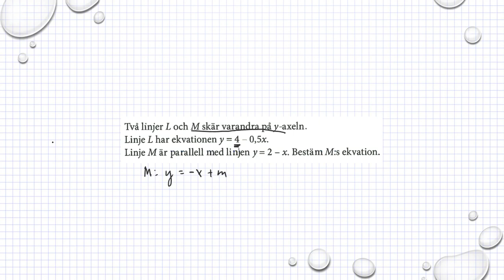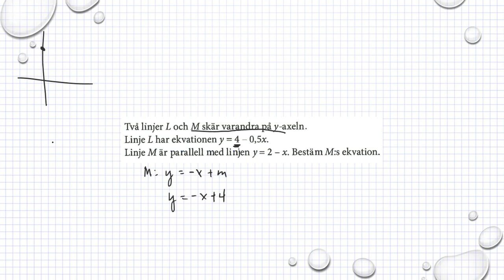Matematik M Holmström Ma2a 2093 Ma2b 2070 Ma2c 2361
Holmström   Kapitel 2   Parallella linjer   Ma 2a 2093   Ma 2b 2070
    Besök gärna min google site för mer matte videoklipp :